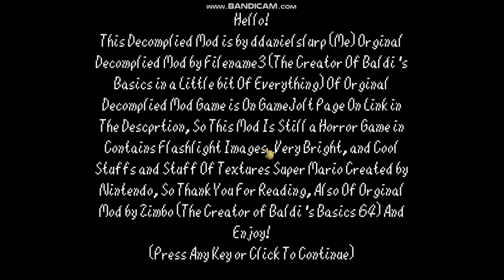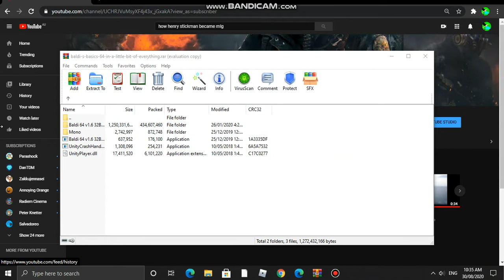Mario Dabs on baldi mod